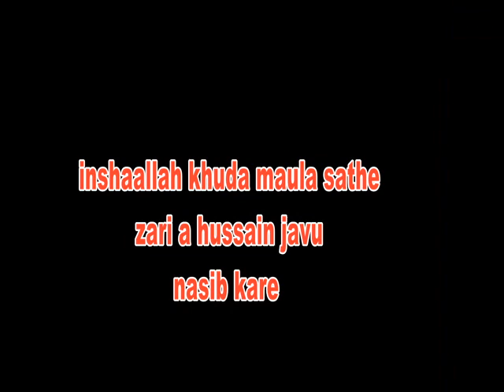Galyakot mazar Karbala muntazire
Neemuch to galyakot bike rally